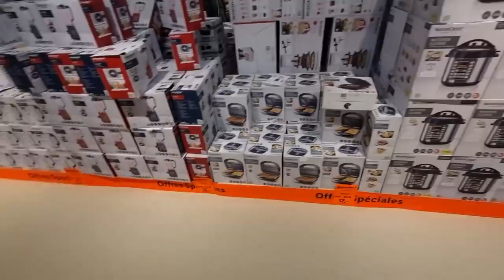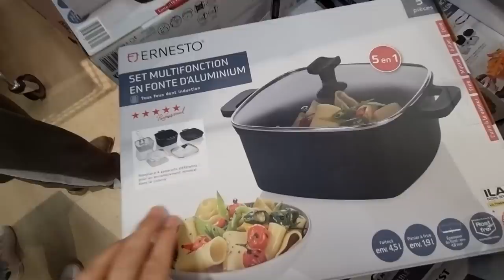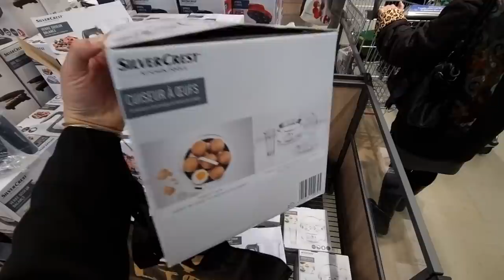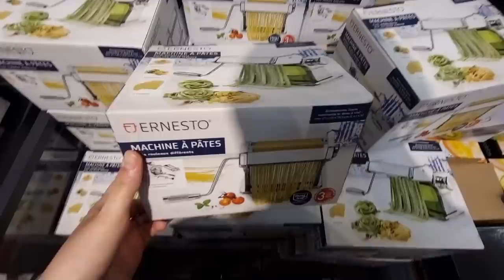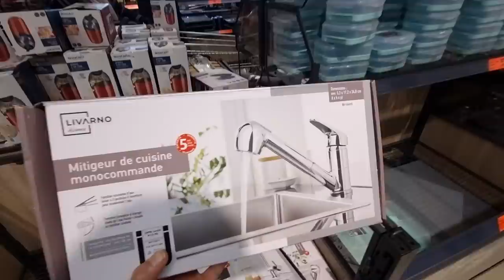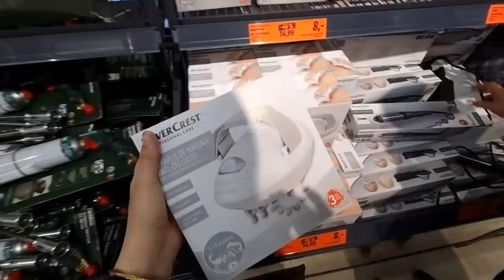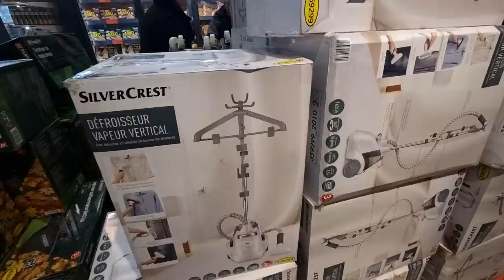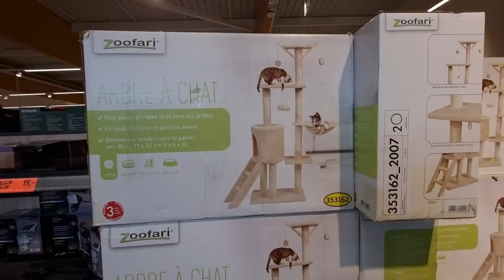🚨ARRIVAGE LIDL 🚨 PROMOTIONS SILVERCREST - 49% 🚀🚀😍 OUVERTURE NOUVEAU MAGASIN 95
Nouvel ouverture de magasin LIDL à Herblay Sur Seine dans le 95

Un nouveau supermarché LIDL grande superficie vous attend.

Découvrez les offres spéciales Lidl jusqu'à -49%

Voici l'adresse du magasin Lidl d'Herblay : 4 Rue René Coty, 95220 Herblay

Toutes le silvercrest à petit prix, du petit électro, des ustensiles de cuisine, des accessoires beauté et bien d'autres à saisir.